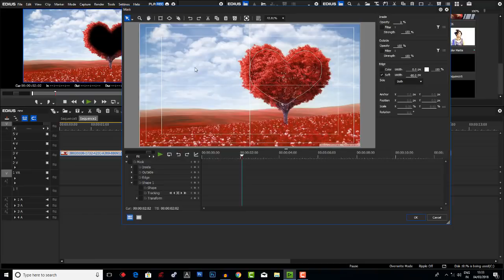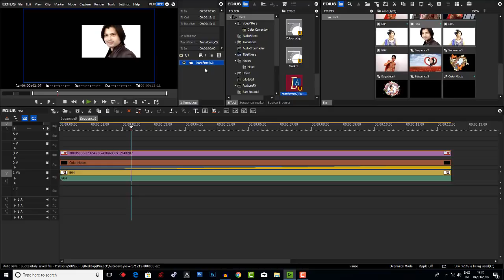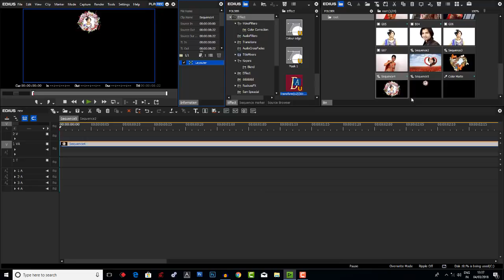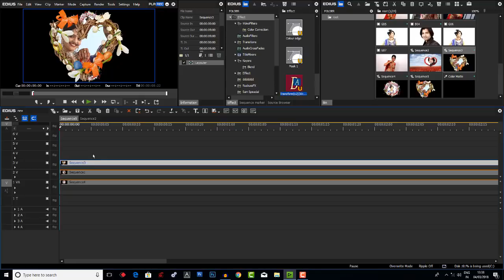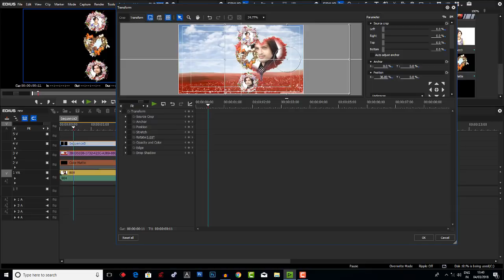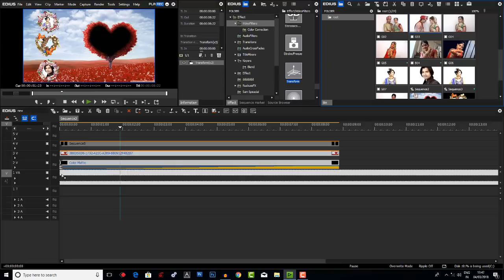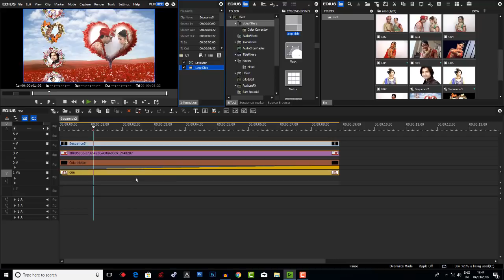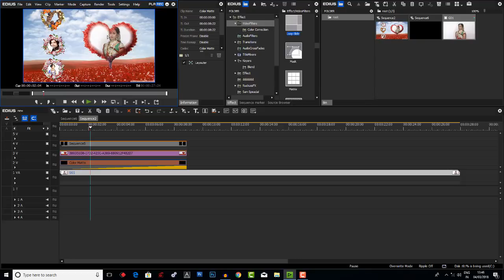Learn video editing and mixing in edius | HOW TO CREAT PROJECT IN EDIUS | MANOJ VIDEO MIXING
Learn video editing and mixing in edius
HOW TO CREAT PROJECT IN EDIUS
MANOJ VIDEO MIXING

EDIUS PROJECTS 2024
EDIUS CINEMATIC TITLE PROJECT
FCP FX IN EDIUS PROJECTS
edius project
MANOJ VIDEO MIXING POINT
EDIUS PROJECT
TITLE PROJECT
EDIUS TEASER PROJECT
EDIUS SONG PROJECT
EDIUS DONGLE DATA PROJECT
PREMIERE PRO CC  DTA AFTER EFFECT DATA
SONY VEGAS .
LEATEST 3D EFFECT LAYOUT
 EDIUS DONGLE AND DATA
.WHATSAAP NUMBER.